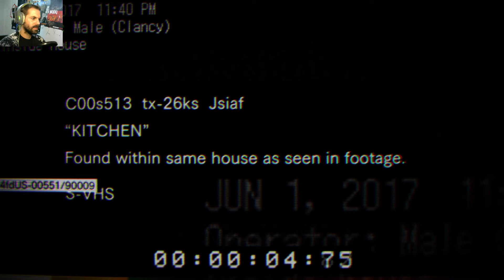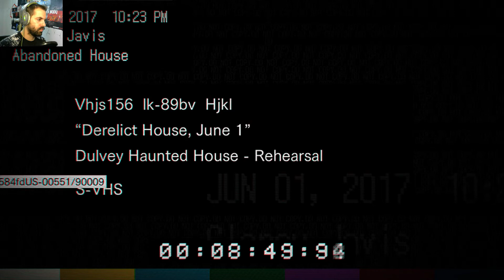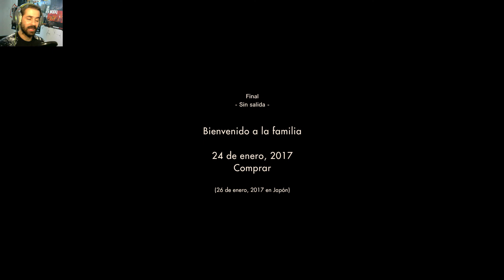Resident Evil 7 Beginning hour PC | Venciendo al miedo | gameplay español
Comenta, comparte y un LIKE si os gusto!! :)

↓↓↓↓ Abre descripción para mas ↓↓↓↓
►Descripción del vídeo:

Dale al LIKE gracias!!
Suscrbete!, nos vemos por aquí ;)